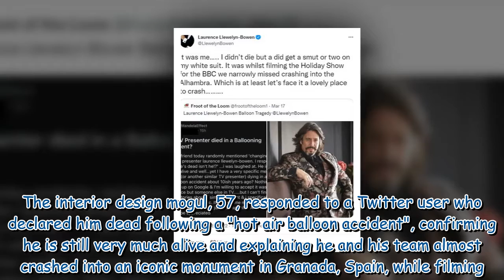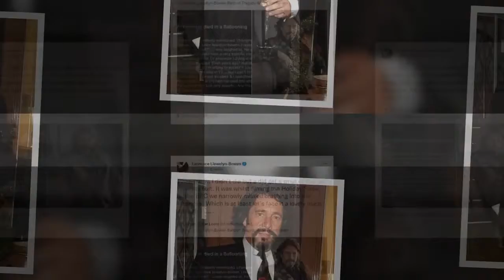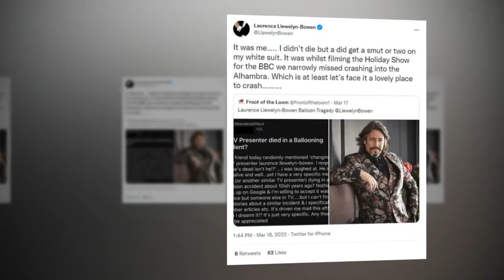Laurence Llewelyn-Bowen addresses near-death accident while filming BBC show